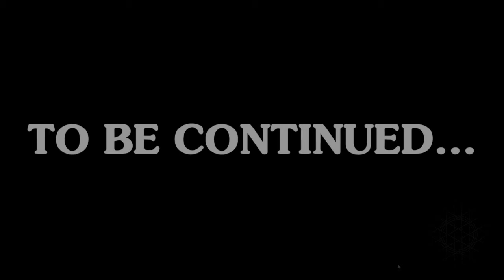The Great Escape ! | Destiny 2 Walkthrough Episode 3 (PC)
The Last City has fallen. Everything we stood for, cared for and loved is now demolished by the Red Legion. We must escape now...

Origin & Steam ID is NotSoChattyYT !